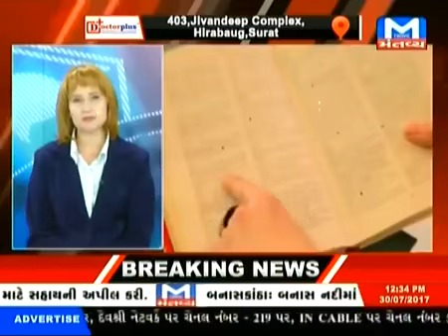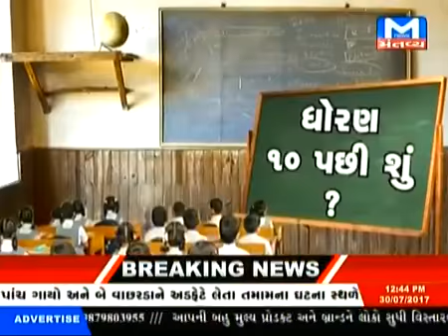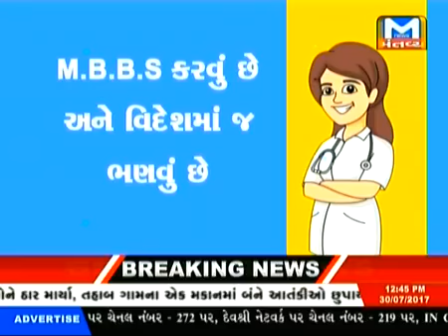LIVE TALK SHOW WITH DOCTOR PLUS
Join us for a live talk show with Doctor Plus Educational Consultancy, where we explore the latest trends and insights in the world of education. Doctor Plus is a leading education consultancy firm that helps students from all over the world to achieve their academic and career goals. In this live discussion, we'll delve into topics such as online learning, personalized learning, and the future of education. Our expert panel of educators and industry professionals will share their experiences and perspectives, offering valuable insights and practical advice for students, parents, and educators alike. Whether you're looking to enhance your own learning journey or to help others on their path, this talk show is not to be missed. So grab a cup of coffee and join us for a thought-provoking conversation with Doctor Plus Educational Consultancy.

DOCTOR PLUS EDUCATIONAL CONSULTANCY

🏥ADDRESS:
403, JIVANDEEP COMPLEX, HIRABAUGH CIRCLE, VARACHHA MAIN ROAD, SURAT, GUJARAT- 395006